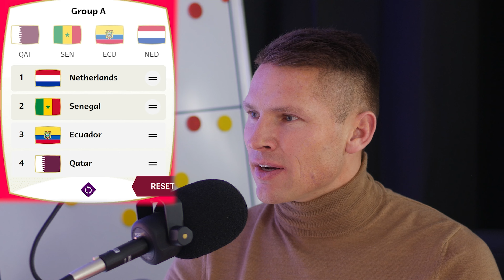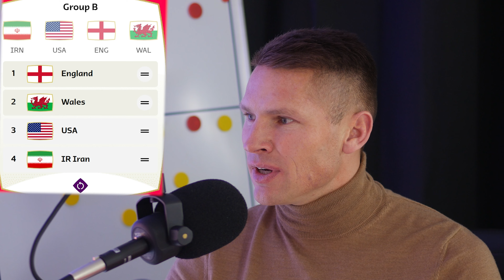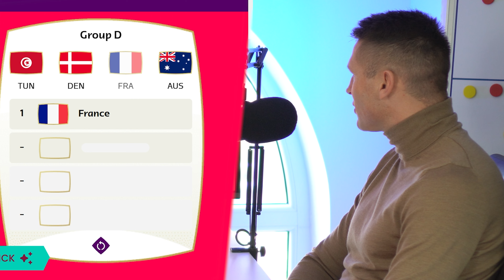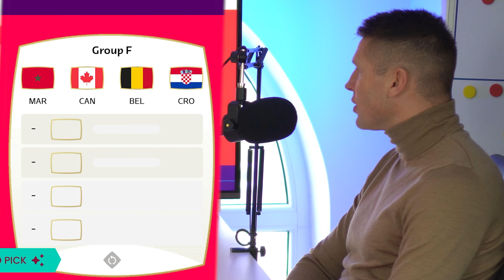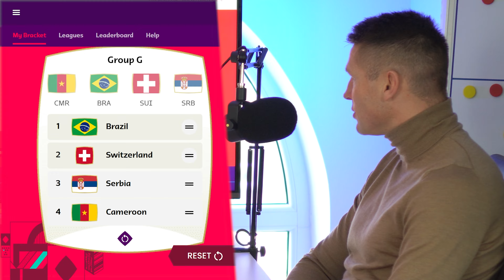KTO MISTRZEM ŚWIATA? MUNDIALOWA DRABINKA MARCINA ROBAKA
Jak będzie wyglądał mundialw Katarze? Ambsador Noblebet, Marcin Robak, wytypował rezultaty w fazie grupowej i pucharowej! Pełna oferta na zwycięzcę MŚ